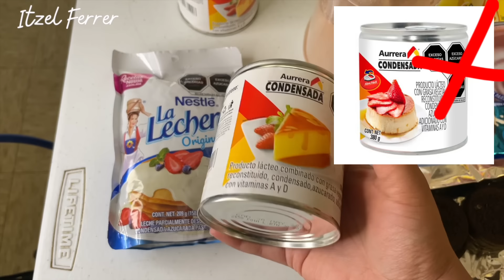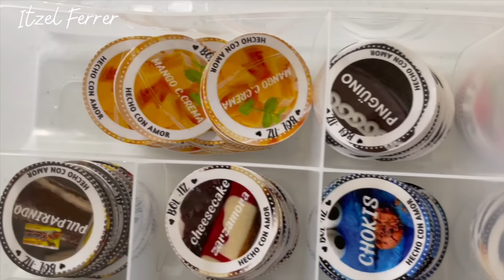Receta de BOLIS O HIELITOS GOURMET para NEGOCIO |GALLETA OREO Y NUTELLA(tips)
MI FAMILIA ES MI TESORO Y LA COMPARTO CONTIGO.